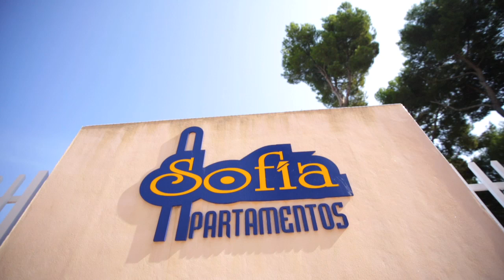Sofia - Mallorca, Spanien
Rigtig perle lige ud til den skønne Alcudiastrand.  Her trives hele familien i veludstyrede, dejlige 2-værelses lejligheder. Hotelområdet er virkelig hyggeligt med en stor have med naturlig skygge blandt træerne. Det er skønt bare at tage det roligt ved poolen og børnene elsker at være i børnepoolen og lege på den lille legeplads. Desuden er alt hvad du behøver i nærheden: hyggelige restauranter, barer og butikker. En aften gåtur til den hyggelige havn er et populært indslag for store og små. Læs mere her